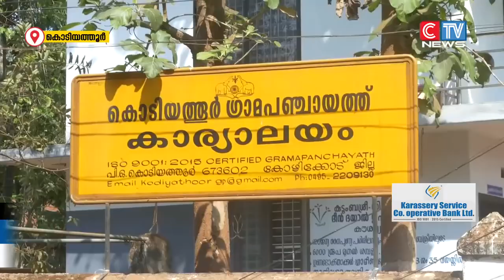രണ്ടാം വാർഡിൽ പെൻഷൻ മസ്റ്ററിംഗിന് സൗകര്യമൊരുക്കിയത് നിരവധി പേർക്ക് ആശ്വാസമായി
കൊടിയത്തൂർ ഗ്രാമപഞ്ചായത്തിലെ രണ്ടാം വാർഡിൽ പെൻഷൻ മസ്റ്ററിംഗിന് സൗകര്യമൊരുക്കിയത്  നിരവധി പേർക്ക് ആശ്വാസമായി